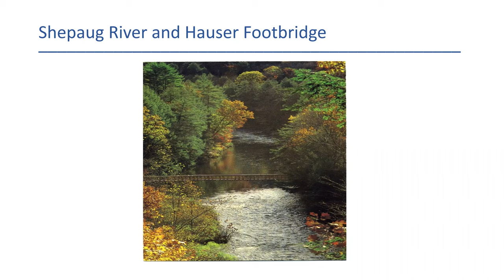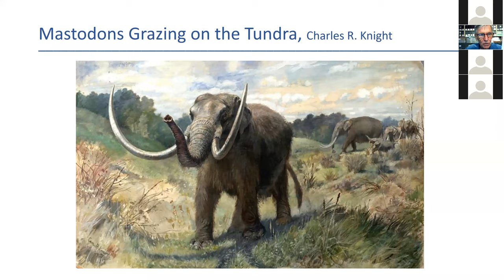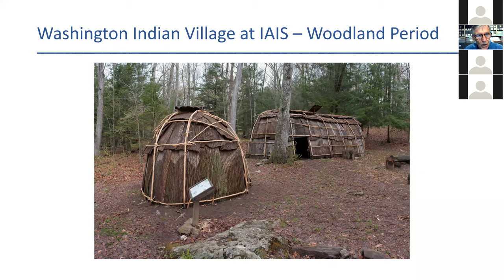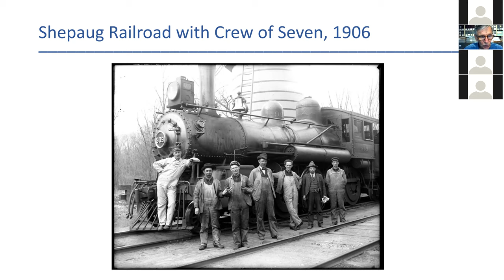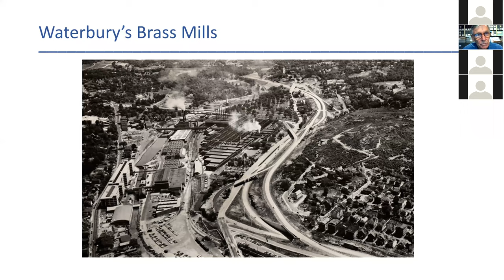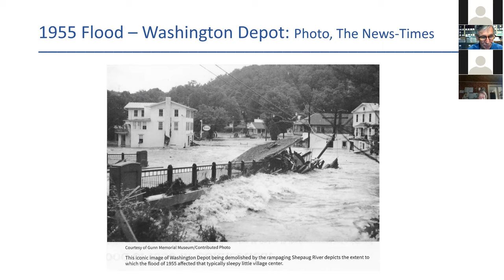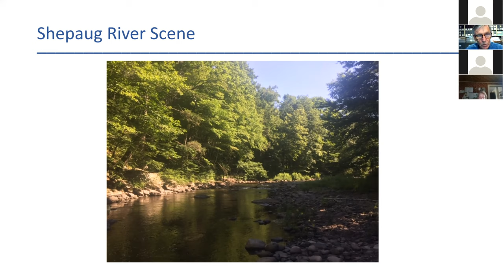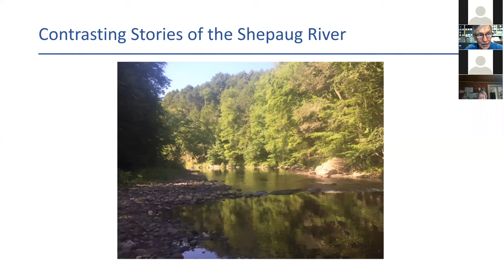The Story of a River: Contrasting History of the Shepaug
On July 20, 2020 Edwin Matthews presented part one of his lecture about the Shepaug River in Washington, Connecticut for the Gunn Historical Museum.